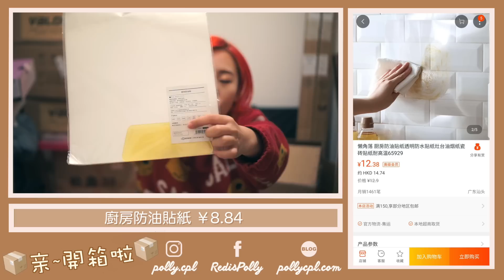📦亲~開箱啦📦300KG性價比超高淘寶傢俬家品!!!!雙11雙12通通開給你看!!!! 淘寶開箱 TAOBAO HAUL🛒(上)｜RedisPolly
如果有熱心觀眾可以幫忙打字幕的話，實在太感激💕這樣我可以花更多時間制作其他影片～

第一次拍淘寶開箱就剛好因爲搬家裝修，超滿意這次購物！～
但實在買太多了，下條影片繼續開吧～

↓Products Mentioned↓

0:41 纽扣壁挂原木创意挂钩

1:36 LIMlife 创意餐垫隔热

2:06 北欧ins极简风铁艺造型花瓶

2:43 简约圆点艺术挂钟

3:20 厨房用品懒人神器

3:58 床单扣4个装

4:27 高档木质棉签盒

4:43 北欧陶瓷描金边收纳盘

5:29 北欧法式吐司陶瓷点心盘

6:00 Fan home陶瓷亚光双耳拉面碗 (已下架）

6:40 纸巾盒

7:15 北欧磨砂波浪花边餐盘

7:50 北欧实木伸缩壁灯

8:45 厨房收纳架整理架

9:06 实木简约客厅落地灯

9:35 抽气真空压缩袋

10:45 北欧杂志架

11:32 创意手按垃圾桶

12:01 厨房垃圾袋收纳袋

12:34 吸水硅藻泥脚垫

13:06 北欧几何实木led灯

13:39 日式超薄房间灯

14:07 厨房壁挂置物架套装

15:33 海绵防滑多层衣架

15:42 棉签盒透明化妆棉盒

15:59 衣柜包包收纳架

16:20 可伸缩厨房置物架

16:37 厨房防油防水透明贴

17:26 太空铝无痕钥匙钩

17:42 黑色免打孔毛巾环

18:14 日式半截布艺门帘

19:01 白色小蘑菇拉手28mm

19:23 黑色304不锈钢马桶刷子

20:00 厨房免打孔多层可旋转调味罐套装

20:40 白家陈记正宗重庆手工酸辣粉

21:12 橡皮漆菱形无盖纸巾架

21:33 多功能桌面收纳盒

21:59 免打孔吹风机架

22:37 台式折叠烫衣板

23:15 1.6cm真皮D环小拉手

23:39 1.6尖角真皮小拉手

23:57 不锈钢浴室洗手液瓶 (只剩圓柱形）

24:28 可挂式垃圾架

24:47 黑色卫生间置物架

25:06 欧式卫生间转角架

25:35 抹布挂架

25:48 实木衣架定制LOGO

26:34 衣架裤架连接皮条

26:54 北欧风原木钟

📷Camera & Lens:
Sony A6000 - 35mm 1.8